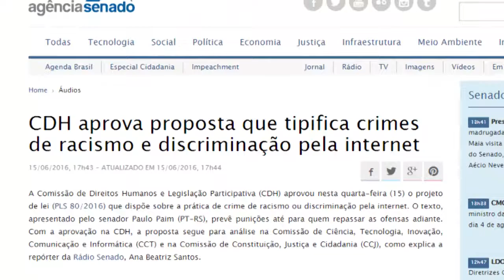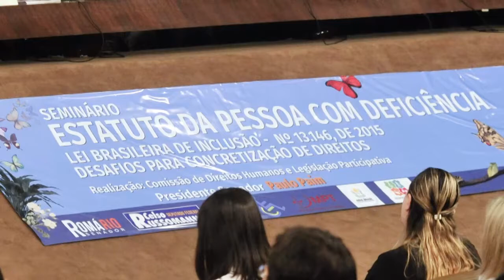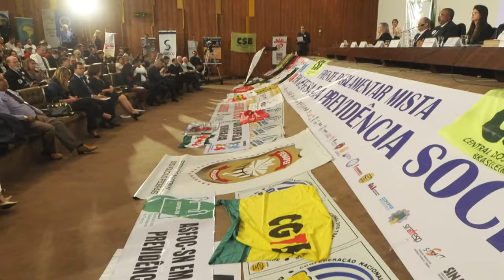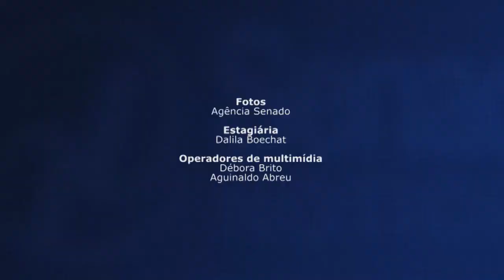Para Paim, tipificação do crime de racismo na internet foi destaque da CDH no primeiro semestre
O projeto que tipifica os crimes de racismo e discriminação pela internet (PLS 80/2016) foi a principal proposta aprovada na Comissão de Direitos Humanos no primeiro semestre de 2016, de acordo com a avaliação do presidente do colegiado, senador Paulo Paim (PT-RS).  A comissão se reuniu 87 vezes no período, debatendo também temas como direitos dos trabalhadores e combate à violência contra a mulher. Veja o balanço dos trabalhos.